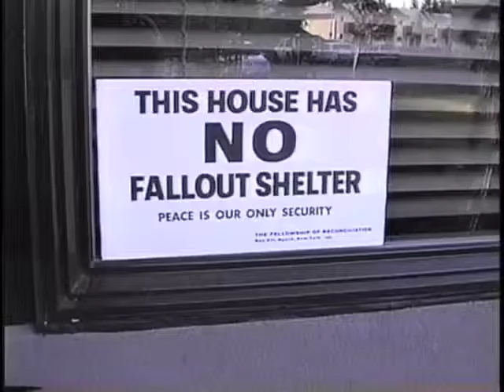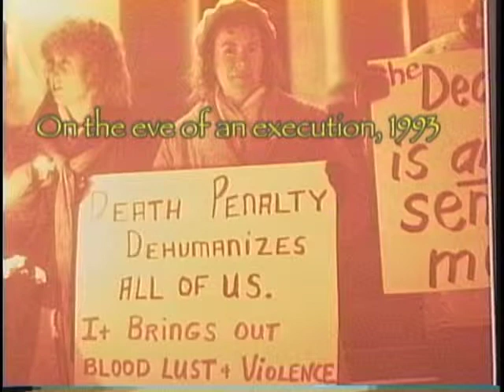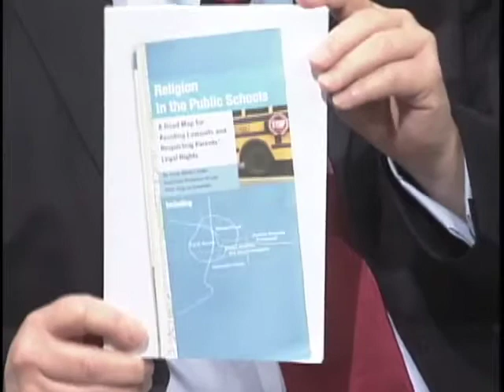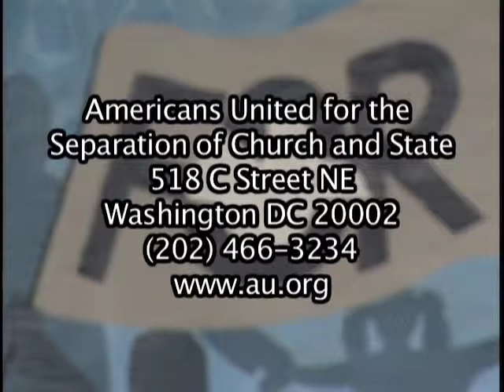Protect The Separation Of Church And State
Dennis Mansker, Kent Underwood, and Eric Quist, of Americans United for Separation for Church and State, discuss the history and purpose of AU.